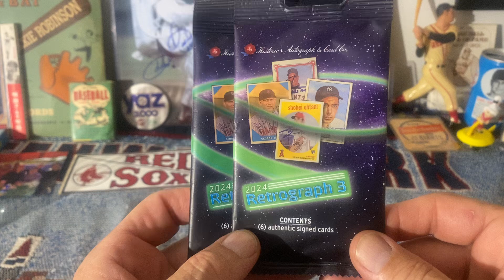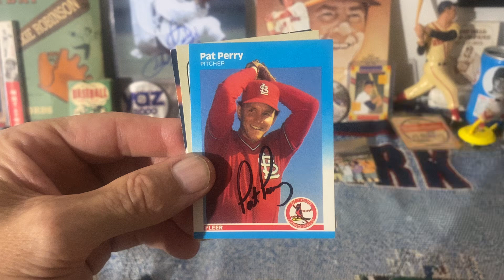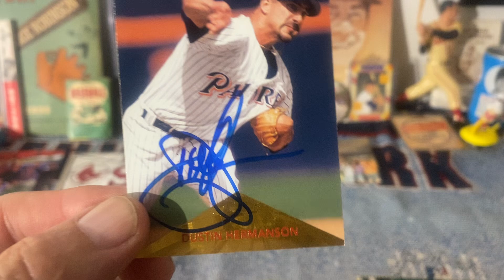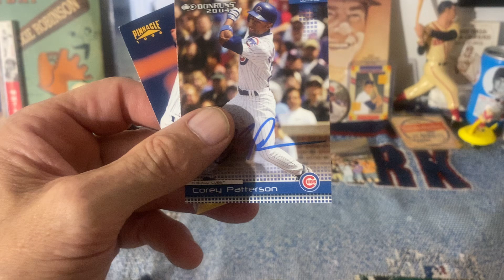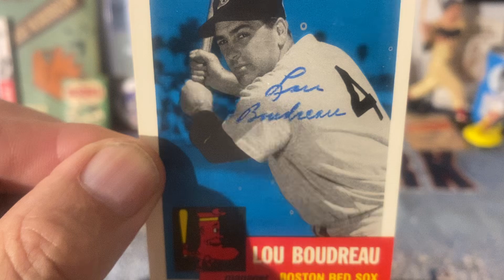Opening Two 2024 Retrograph 3 Packs! 6 Autographs Per Pack! What’s Inside?